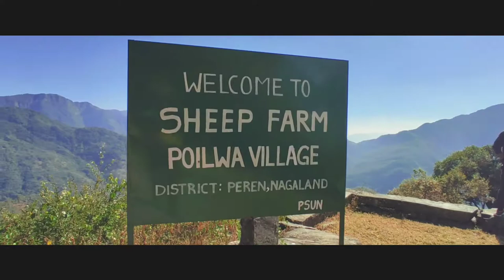TRIP TO POILWA,, Amazing place to visit.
Your deepest roots are in nature.  No matter who you are, where you live, or what kind of life you lead, you remain irrevocably linked with the rest of creation.
Thank u
Thank u
Thank u